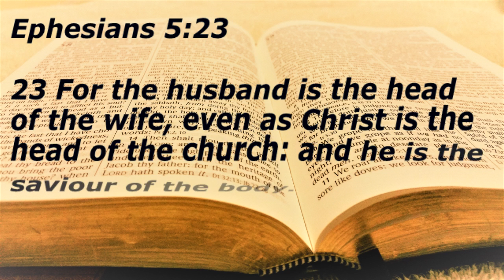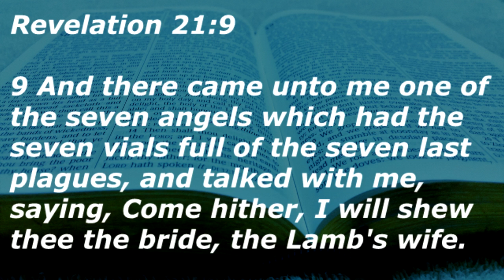Did You Know? - Mother, Wife, Virgin, and Woman Spiritually Represent the Church; The Body of Christ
Throughout the Holy Bible, The Church is known as:
- A Woman
- The Mother
- A Virgin
- The Bride's Lamb